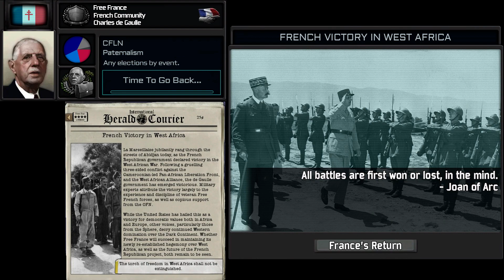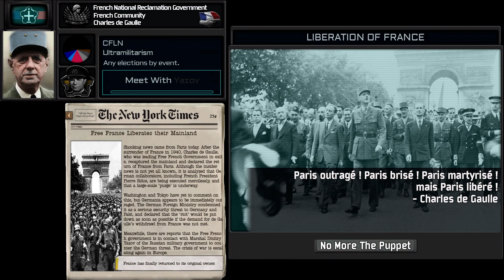TNO Custom Super Events - Return of Free France & Charles de Gaulle